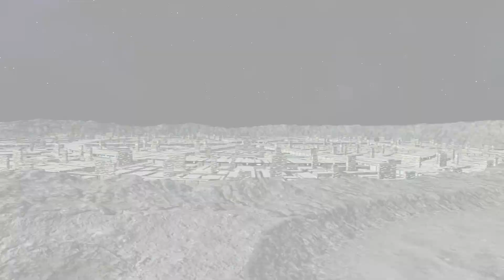Gundam Versus PS4 Online Match F91 Win with Bingxu Bro Aceposter/Reposterz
Another online win with F91, just for fun!